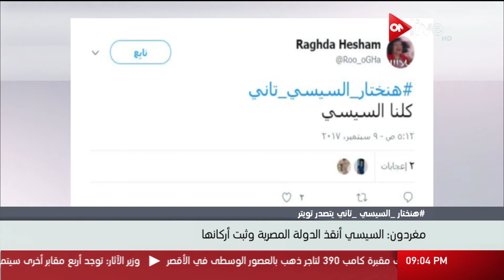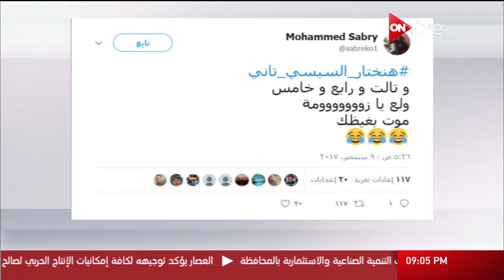هنختار _السيسي _تاني يتصدر تويتر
الموقع الرسمي للقناة  ..